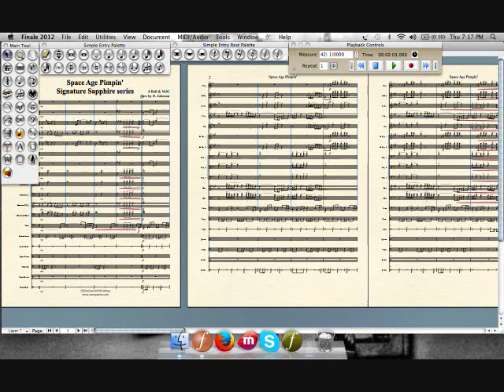ZeroQuarter.com "Space Age Pimpin' " marching band arrangement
**Signature Sapphire series**
8Ball & MJG, Arr. by D. Johnson